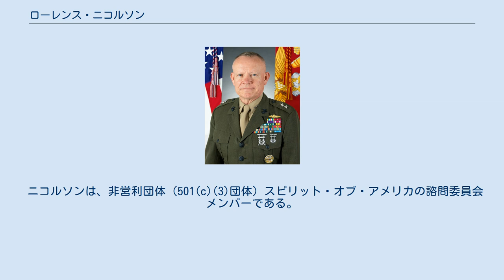ローレンス・ニコルソン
ローレンス・D・ニコルソン（1956年6月29日-、英語: Lawrence D. Nicholson）は、2015年から2018年まで第3海兵遠征軍司令官を務め、2012年から2015年まで第1海兵師団を指揮した元アメリカ海兵隊中将である。
 ニコルソンは、1979年にシタデル大学の海軍予備役将校訓練課程で任官し、英語の学士号を取得した。
最初の任官は、カリフォルニア州キャンプ・ペンドルトンの第1海兵師団の第3大隊の小隊長であった。
1982年から1985年まで、サンディエゴ海兵隊新兵訓練所でシリーズ・コマンダーおよび中隊長を務めた。
イラクでの豊富な経験を持ち、ファルージャの戦闘中に第1海兵連隊を指揮して戦傷を負い、ラマーディーでは第1海兵師団の参謀将校を務め、ファルージャでは第5海兵連隊を指揮した。
 アフガニスタンでは、国際治安支援部隊の作戦副司令官を務めるとともに、ヘルマンド州の海兵空地任務部隊レザーネックと第2海兵遠征旅団を指揮した。
第1海兵師団の指揮をとる前は、国防副長官の上級軍事補佐官を務めた。
ニコルソンは、アメリカ陸軍指揮幕僚大学で修士号を取得している。
2018年8月2日、ニコルソンは退役し、第3海兵遠征軍の指揮権を 元第1海兵師団司令官でもあるエリックM.スミス中将に引き渡した。
 ニコルソンは、非営利団体（501(c)(3)団体）スピリット・オブ・アメリカの諮問委員会メンバーである。